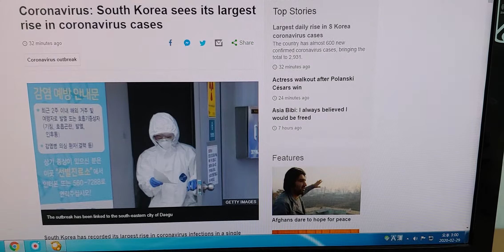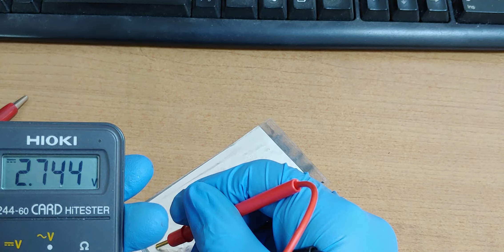그래핀 전고체전지 (graphene solid state battery) 2.9v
This battery is made without lithium. Its main material is graphene, aluminum, toothpaste, and ethanol. Toothpaste combined with other material plays a role as a cathode, and graphene plays a role as an anode.
The objective of this experiment is to make this battery life as long as that of a lithium battery.